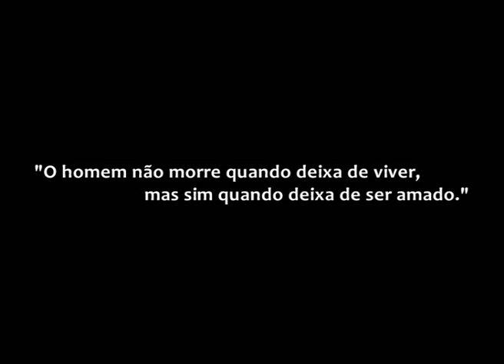Robert Enke - 1 Minuto, Por Favor.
Imagens de Robert Enke das épocas 99 até 2002 onde o Eterno Gigante Alemão defendeu as redes do nosso clube.
É curto, eu sei, a falta de imagens foi um obstáculo grande, mas ainda assim, em termos simbólicos, este será o nosso minuto de Silêncio.

Até Sempre, Enke!